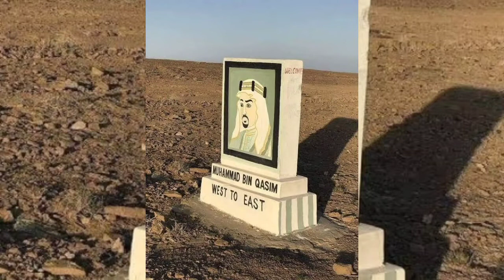Tariq Bin Ziyad Real History ! Biography of Tariq Bin Ziyad in Hindi and Urdu -Azadtareekh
Ṭāriq ibn Ziyād (Arabic: طارق بن زياد), also known simply as Tarik in English, was a Berber commander who served the Umayyad Caliphate and initiated the Muslim Umayyad conquest of Visigothic Hispania (present-day Spain and Portugal) in 711–718 AD. He led a large army and crossed the Strait of Gibraltar from the North African coast, consolidating his troops at what is today known as the Rock of Gibraltar. The name "Gibraltar" is the Spanish derivation of the Arabic name Jabal Ṭāriq (جبل طارق), meaning "mountain of Ṭāriq", which is named after him
tariq bin Ziyad Real History
biography of Tariq Bin Ziyad in hindi and Urdu